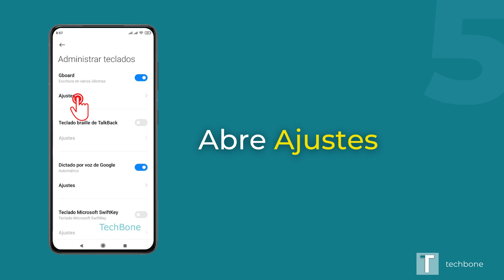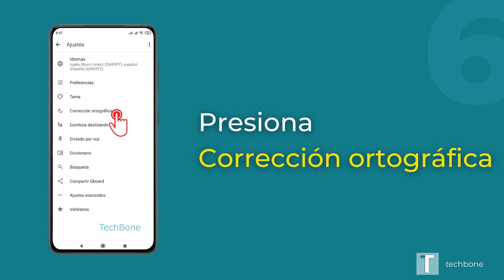Sugerencias de emojis - Xiaomi [Android 10 - MIUI 12]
¿Quieres saber, cómo mostrar sugerencias de emojis en el dispositivo Xiaomi? Este tutorial muestra cómo hacerlo bajo Android 10 / MIUI 12.

0:00 Intro
0:05 Ajustes
0:15 Ajustes adicionales
0:25 Idiomas e introducción de texto
0:35 Administrar teclados
0:45 Ajustes
0:55 Corrección ortográfica
1:05 Activar o desactivar Mostrar sugerencias de emojis